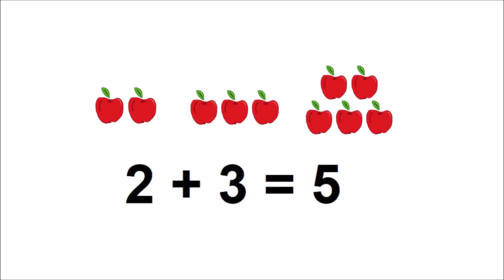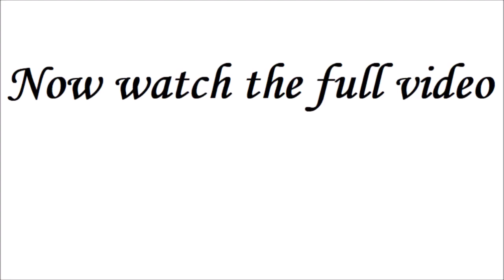Descartes: Life is a dream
Whilst Descartes was on the search for truth he realized that his senses had been deceiving him. He was placed in situations which he believed were real but were in fact mass illusions; these were his dreams.
Should you trust that which deceives you even once?
If you have been in a situation that you thought was real but was in fact a dream, then could it be possible you are always in a dream. How could you ever know?

Watch as George and John discuss Descartes reasoning.